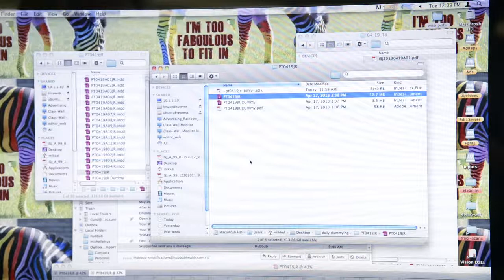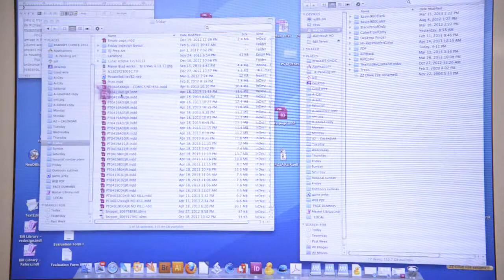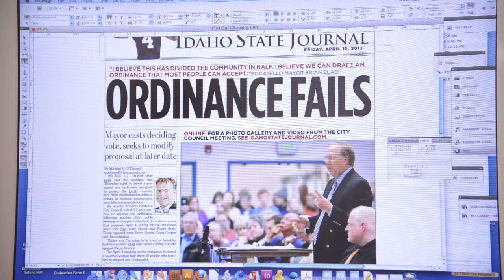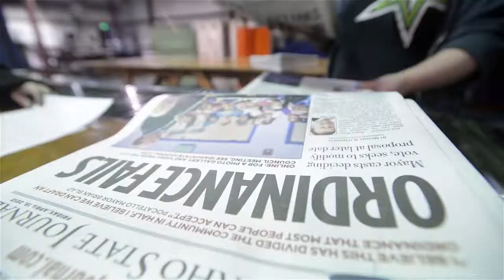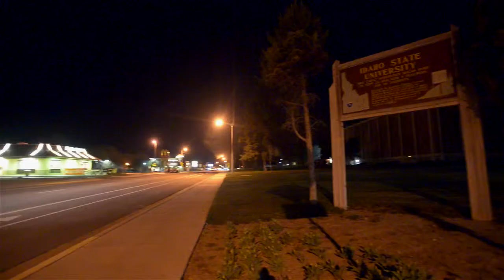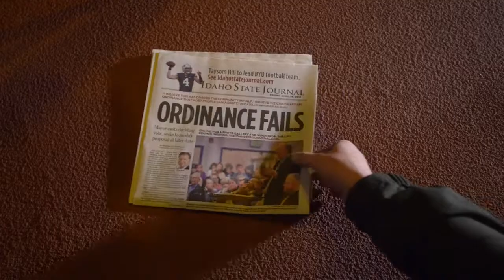The making of the Idaho State Journal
ISJ Media reports on the making of the Idaho State Journal.